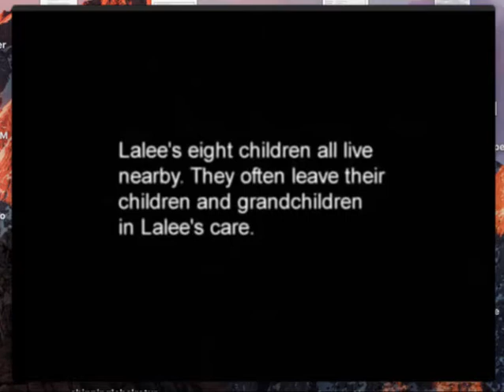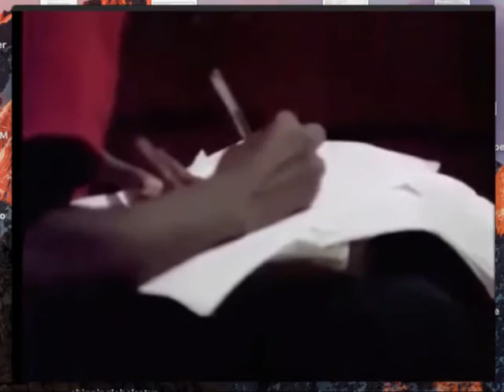Week 9 Lesson 2 part 2 edited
Pay attention to MORE than what I discuss about socialization, what kind of poverty is this an example of? Why? In what ways does this style of life compare to your own?